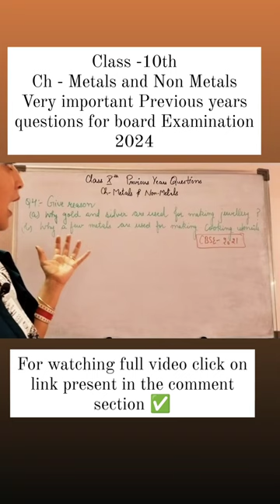Why Gold & Silver are used for making ornaments?